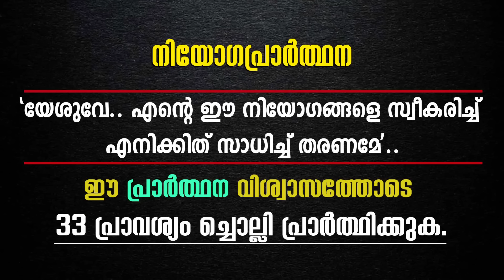നിയോഗപ്രാർത്ഥന/2024 DAY 04|FR.MATHEW VAYALAMANNIL|ANUGRAHA RETREAT CENTRE WAYANAD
ഫാ.മാത്യു വയലാമണ്ണിൽ CST നയിക്കുന്ന,നിയോഗപ്രാർത്ഥന നാലാം ദിവസം.(2024 ജനുവരി 1 മുതൽ 31 വരെ )എല്ലാദിവസവും രാവിലെ 5.30 ന് (ഇന്ത്യൻ സമയം) ഈ ചാനലിൽ നിങ്ങൾക്ക് ലഭിക്കുന്നതാണ്.അനുഗ്രഹ ധ്യാനകേന്ദ്രത്തിൽ എല്ലാ വെള്ളിയാഴ്ചകളിലും രാവിലെ 8.30മുതൽ 2 മണിവരെ ഏകദിന ബൈബിൾ കൺവെൻഷൻ ഉണ്ടായിരിക്കുന്നതാണ്. ദൂരെ നിന്നും വരുന്നവർക്ക് തലേ ദിവസം വ്യാഴാഴ്ച ഇവിടെ വരാവുന്നതാണ്.ഭക്ഷണവും, താമസ സൗകര്യവും ലഭിക്കുന്നതാണ്.കൂടുതൽ വിവരങ്ങൾക്ക് താഴെ കാണുന്ന നമ്പറിൽ വിളിക്കുക.
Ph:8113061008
Anugraha Retreat Centre,
Vaduvanchal, Wayanad.